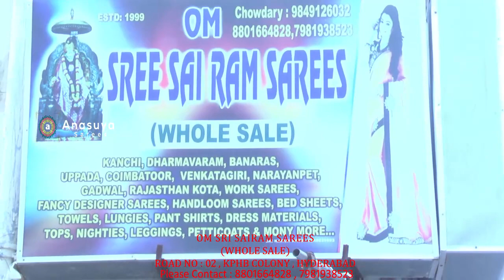కట్టుకుంటే నాజూకుగా కనిపిస్తారు. లైట్ వెయిట్ షిపాన్ చీరలు| Light Weight Shipan Sarees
Light Weight Shipan Sarees